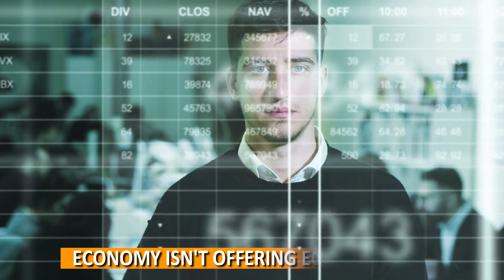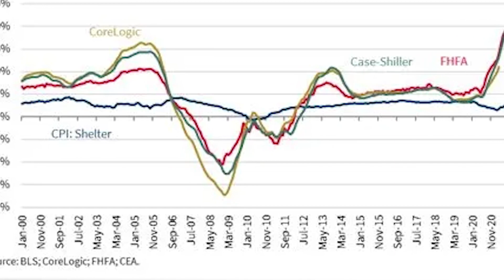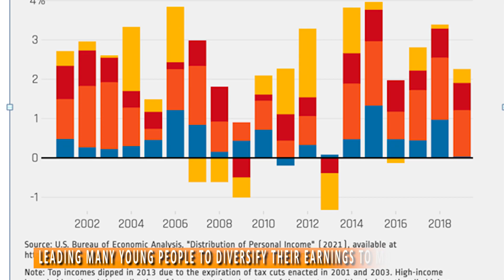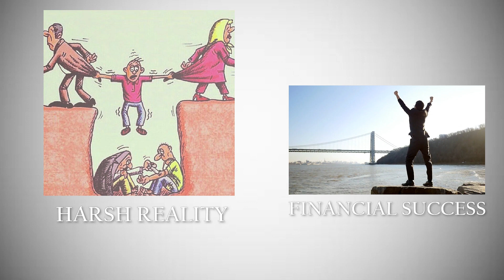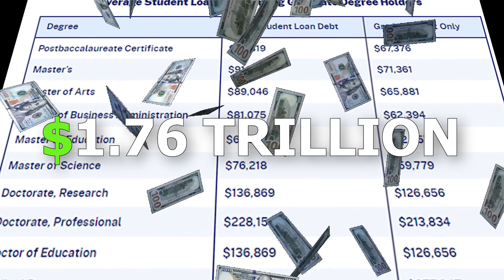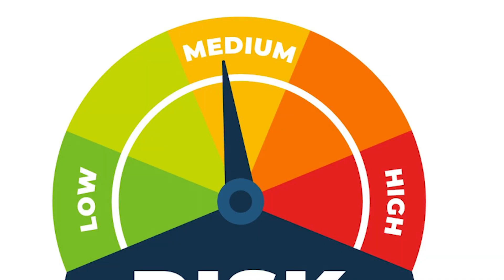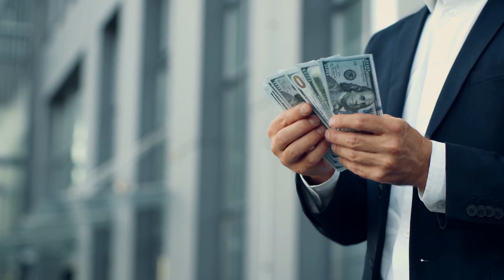The Hopeless Modern Economy: Revealing its Darkest Secrets | Modern Economic crisis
Welcome to The Hopeless Modern Economy: Revealing its Darkest Secrets | Modern Economic crisis video.